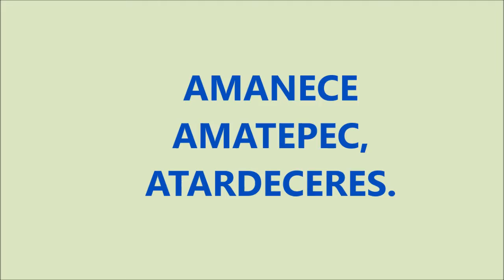AMANECE AMATEPEC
ATARDECERES DE AMATEPEC, ESTADO DE MÉXICO